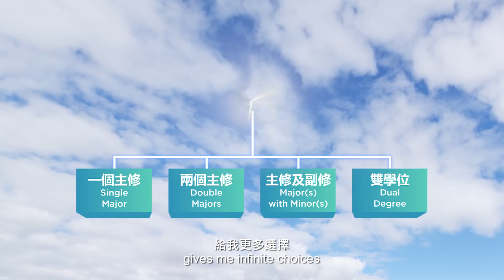科大網上互動聯招博覽 HKUST Virtual JUPAS Fair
即時與香港科大教授及學生交流升學心得，一次過掌握課程資訊、聯招策略及入學面試貼士。
首100名成功登記可獲贈零食打氣包。數量有限，送完即止。

Join HKUST Virtual JUPAS Fair and get real-time undergraduate admissions advice from our professors and students, as well as program information, JUPAS strategy and admissions interview tips.
Register Now! First 100 registrants will receive a complimentary snack pack, while stocks last.

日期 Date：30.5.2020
時間 Time：12nn - 6pm